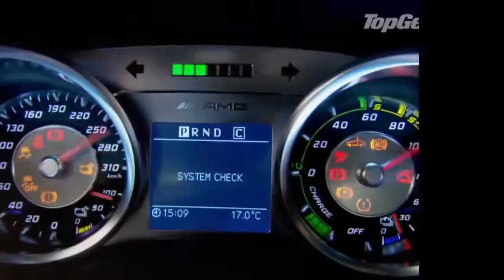케이브랜즈, 전세계 최초 남성복 '탑기어' 론칭 1280x720